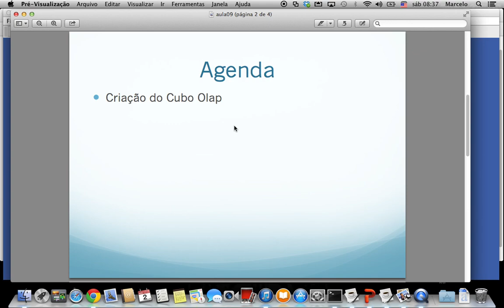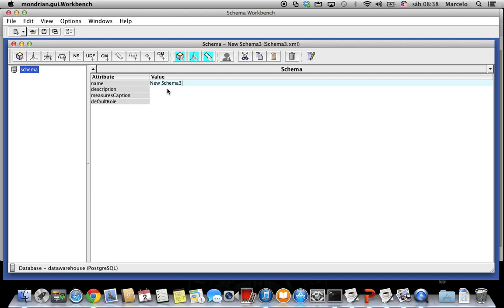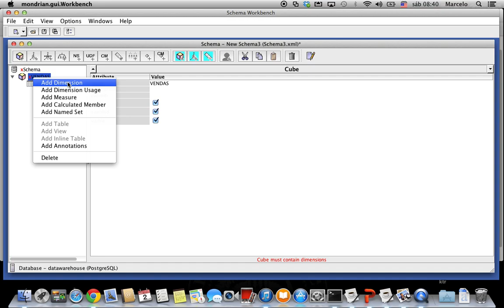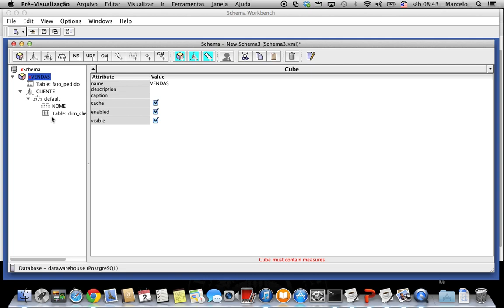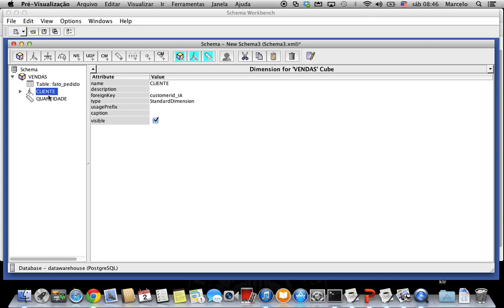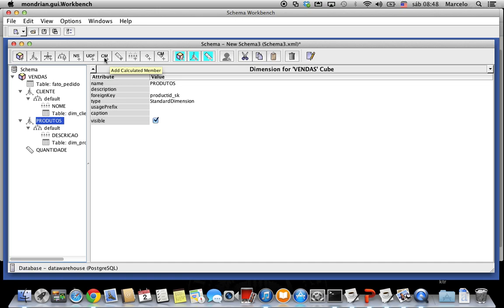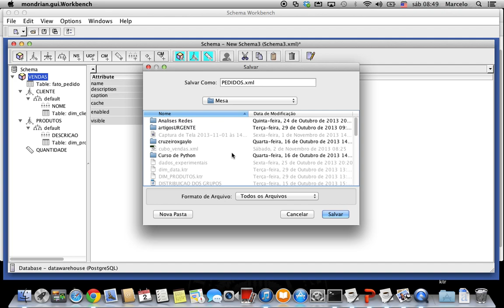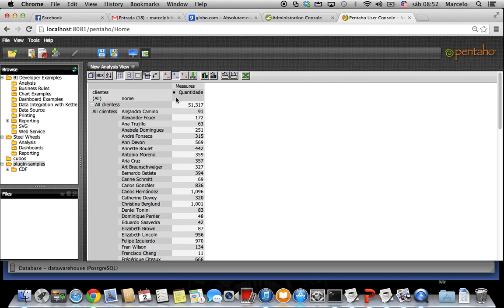CURSO DE BI COM PENTAHO (BUSINESS INTELLIGENCE) AULA 09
O software Pentaho é uma plataforma para criação de soluções de Business Intelligence (BI), que inclui recursos de geração de relatórios, integração e armazenamento de dados (datawarehousing), análise de informações (OLAP), painéis (dashboards) para controle gerencial, constituindo o mais popular e poderoso sistema de BI software livre mundial.

Pentaho is a software platform for creating solutions for Business Intelligence (BI), which includes features reporting, integration and data storage (data warehousing), data analysis (OLAP), panels (dashboards) for management control, constituting the most popular and powerful BI system Open Source world.